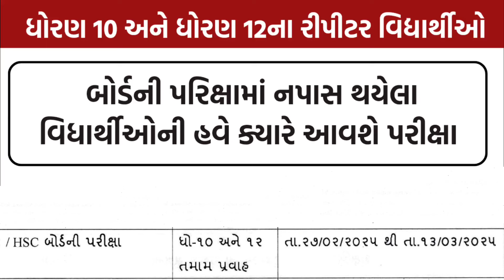ધોરણ 10 અને 12ના નપાસ વિધાર્થીઓની પરીક્ષા ક્યારે આવશે તેની તારીખ જાહેર || 10 and 12 fail exam 2025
ધોરણ 10 નપાસ બોર્ડની પરીક્ષા નું ટાઇમ ટેબલ 2025
ધોરણ 12 નપાસ બોર્ડની પરીક્ષા નું ટાઇમ ટેબલ 2025
Std 10 fail board exam time table 2025
std 10 fail gujarat board time table 2025
std 10 fail gujarat board exam time table 2025
std 10 fail time table 2025
ssc exam fail gujarat board 2025
ssc gseb exam 2025
std 12 fail commerce  gujarat board time table 2025
std 12 commerce fail gujarat board exam time table 2025
std 12 repeater time table 2025
hsc exam gujarat board 2025
12 commerce repeater gseb exam 2025
std 12 science repeater  gujarat board time table 2025
std 12 science  gujarat board exam time table 2025
std 12 science repeater time table 2025 science
12 science gseb exam 2025
std 12 arts fail  gujarat board time table 2025
std 12 arts repeater gujarat board exam time table 2025
std 12 time table repeater 2025 arts
hsc arts exam gujarat board 2025
12 arts gseb exam 2025 fail
std 10 Ane 12 ma Napas thaya hoy to teni parixa kyare avse